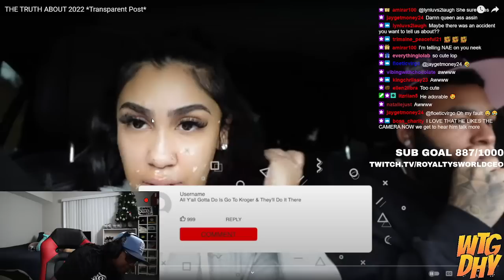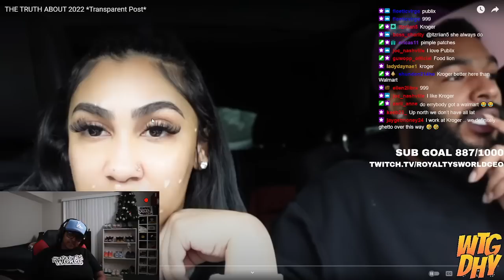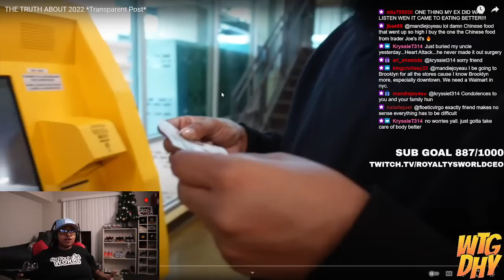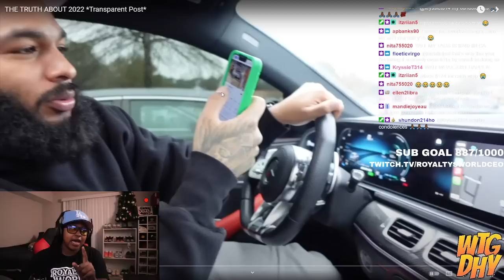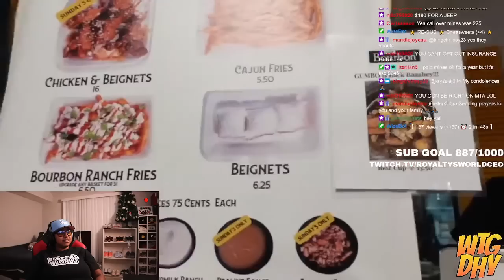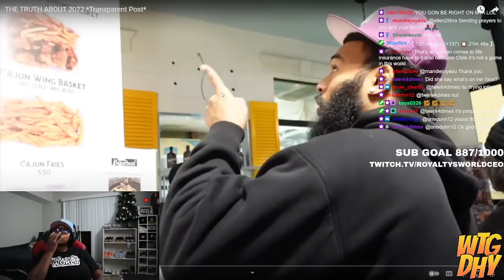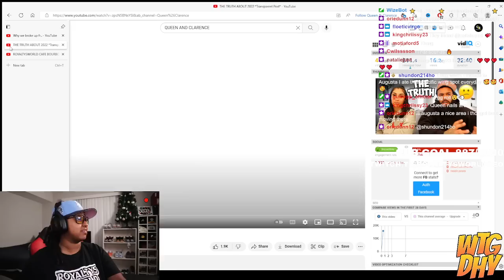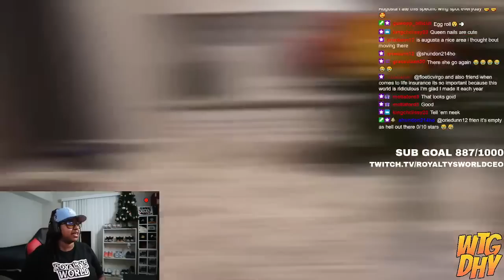Clarence and Queen open up about their Mental Health and how they have been in Therapy| DOPE 🙏🏾🙏🏾🙏🏾